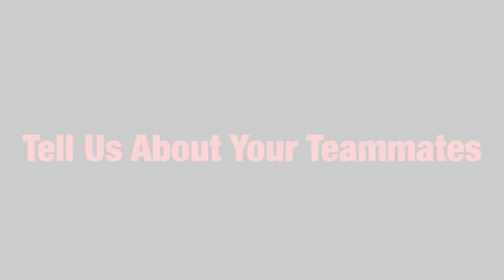Mary Bokenkamp - Texas Tech Lady Raider